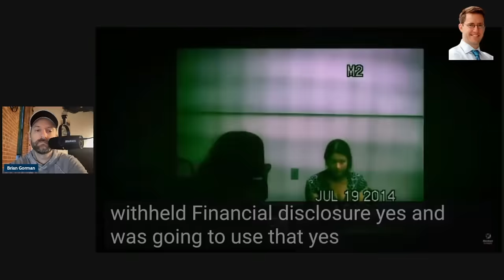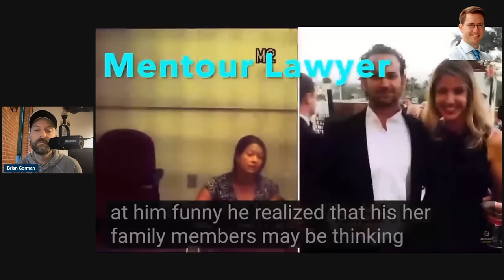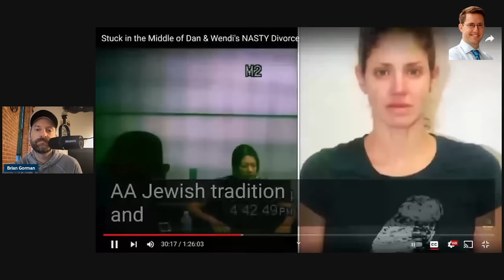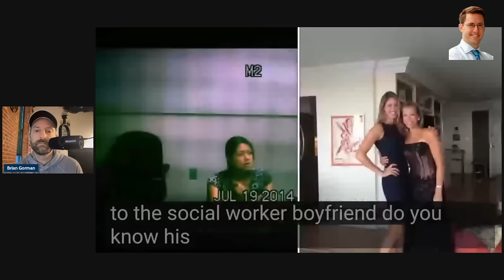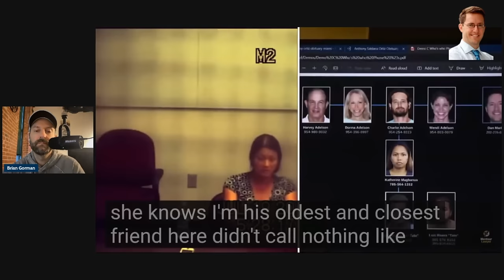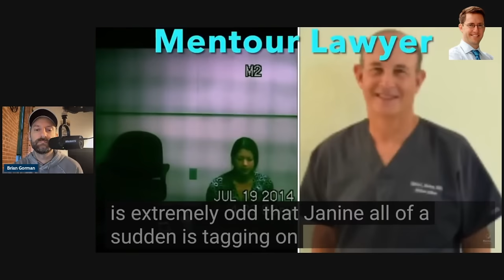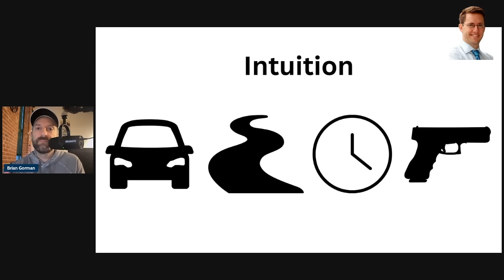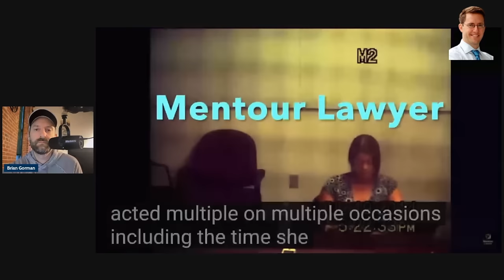Tamara Demko Provides Insight Into Wendi Adelson's MO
Tamara Demko is a former mutual friend of Dan Markel and Wendi Adelson. Here, I comment on her police interview from July 19, 2014, the day after Dan was killed. I've broken her statements up into different sections to audit them in a different way.

Here is the full transcript of Tamara Demko's interview from 7/19/14, with the theme blocks from the video:

☕ If you'd like to support what I do and help me create more content like this, consider a small donation! 🙏

Equipment and tools I use and endorse:
Shure MV7 microphone
Rode PSA1+ boom arm

We have now obtained permission from Mentour Lawyer and his channels to use portions of his original video of Tamara's interview for this commentary video.  Please note that the opinions expressed herein are my own and neither Mentour Lawyer nor his channels have anything to do with the substance of my commentary here.  Any errors in my commentary are mine.

Assumptions made in the analysis are not reflective of the position of any entity other than the creator(s). These views are subject to change, revision, and rethinking at any time and are not to be held in perpetuity. We make no representations as to the accuracy, completeness, correctness, suitability, or validity of any information on this video and will not be liable for any errors, omissions, or delays in this information or any losses injuries, or damages arising from its display or use. All information is provided on an as-is basis. It is the reader’s responsibility to verify their own facts.

Comments on this channel are the sole responsibility of their writers and as such the writers will take full responsibility, liability, and blame for any libel or litigation that results from something written in or as a direct result of something written in a comment. Please feel free to challenge or disagree in the comments section – but Madness & Motive reserves the right to delete any comment for any reason– so please keep it polite and relevant.